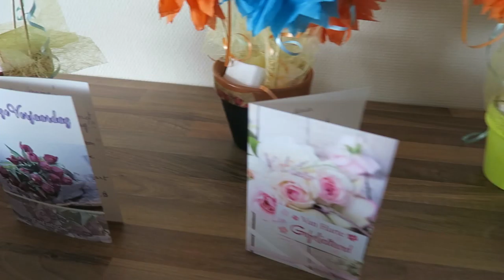Tafels vol leuke kaartjes met opschrift '100' voor Maria Van de Putte